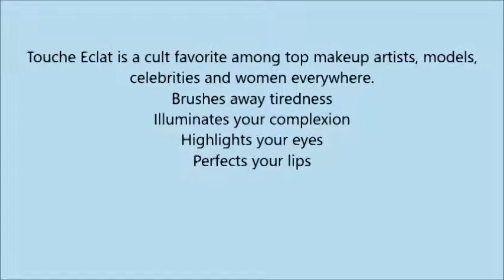YSL Touche Eclat ConcealerRadiant Touch, No 1, 0 1 Fluid Ounce